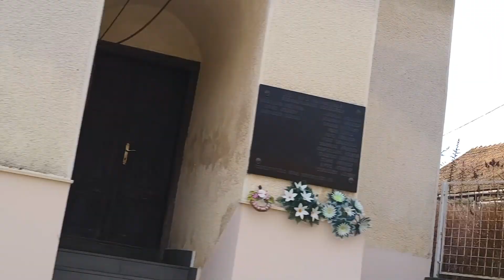Elkészült a Kisbattyánba vezető út | Komlói Újság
Elkészült a Komló-Kisbattyán településrész megközelítését szolgáló út komplex felújítása, amelynek bruttó összköltsége 325 millió forint volt.